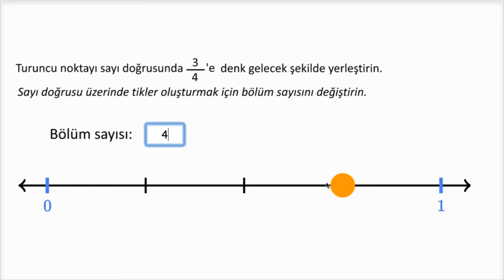Sayı Doğrusu Üzerinde Kesirlerin Gösterilmesi (Matematik) (Aritmetik)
Fractions on number line widget